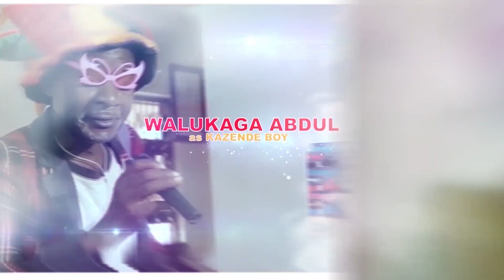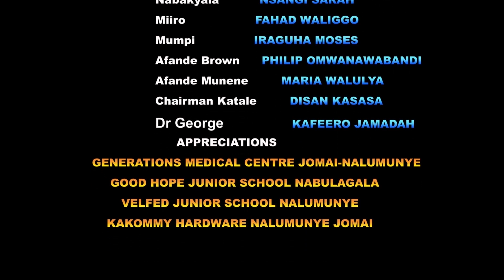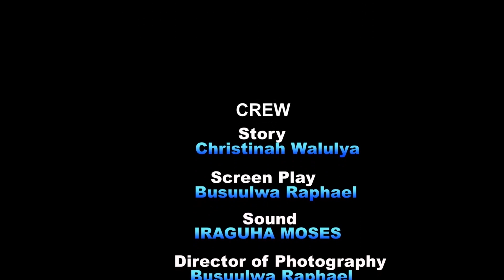NAAKI EPISODE《115》hohhooo Twajjidwa!!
Ono Trecy anaaba atya naye...